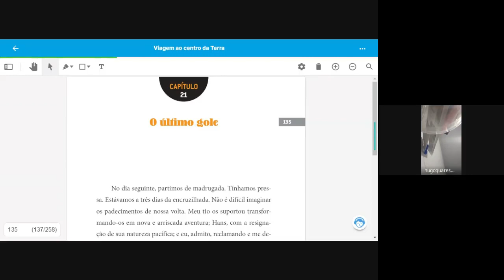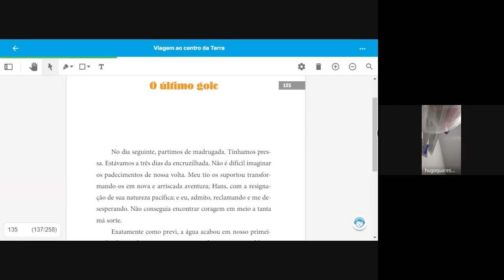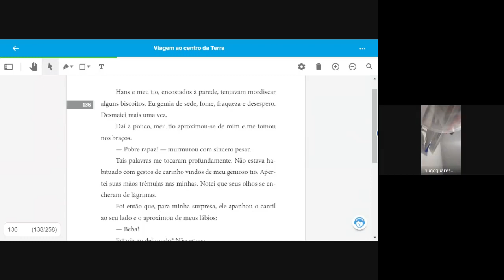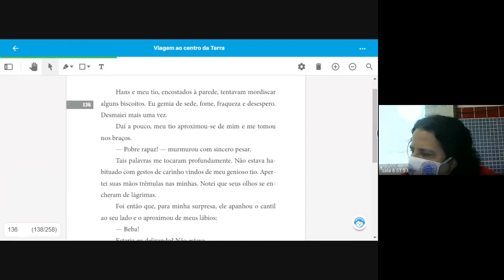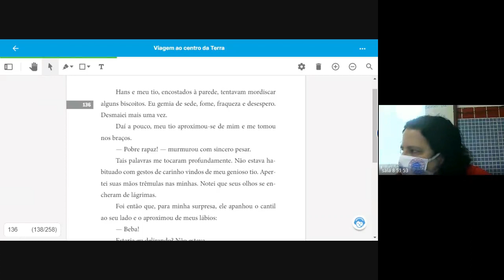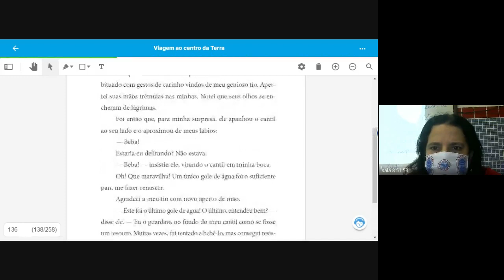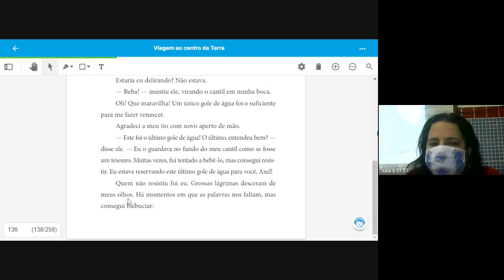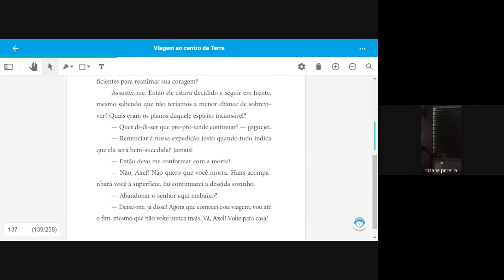5 ANO TATIANA 2